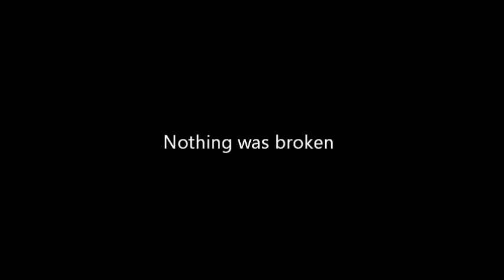Traxxas Mini E-Revo Extreme Jumping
Decided to jump the MERV VXL off of my screenroom roof. It was over 20' in the air and even after some rough landings, it was fine! This is one tough car!